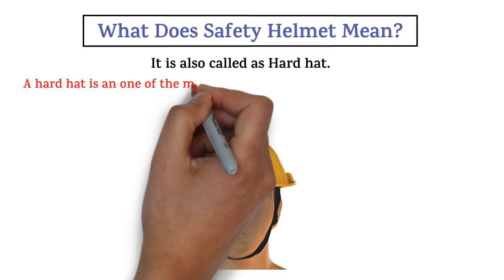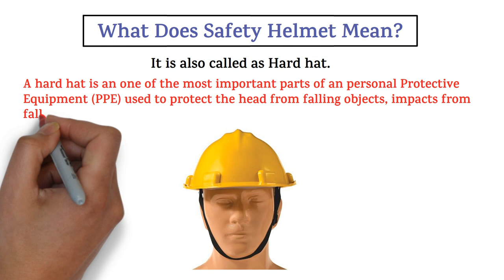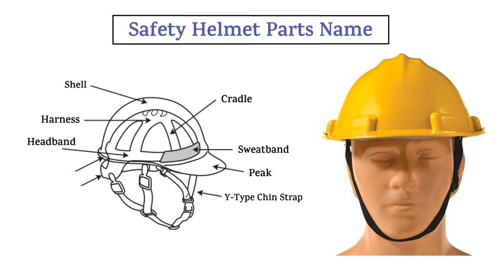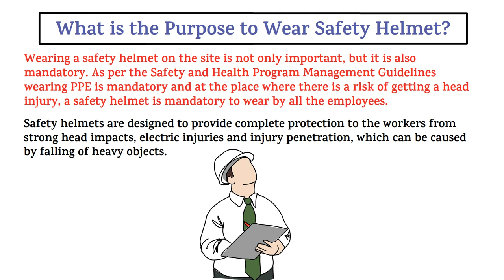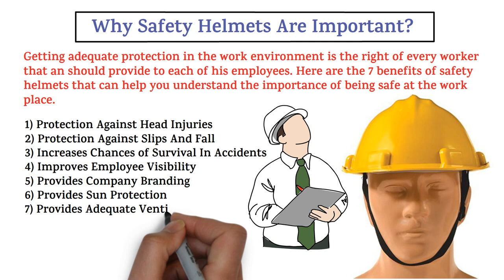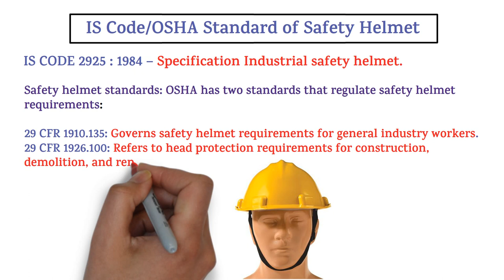Safety Helmet (Hard Hat) || Importance of Safety Helmet || IS/OSHA Standard of Safety Helmet